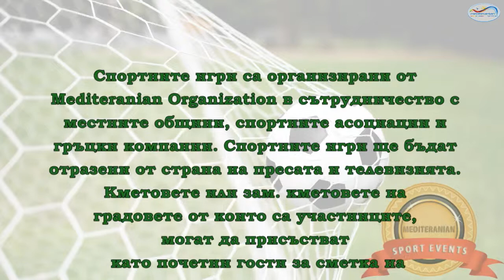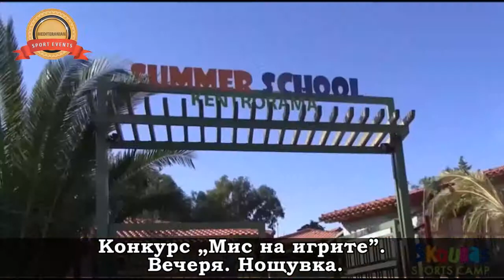Scouras camp - BG